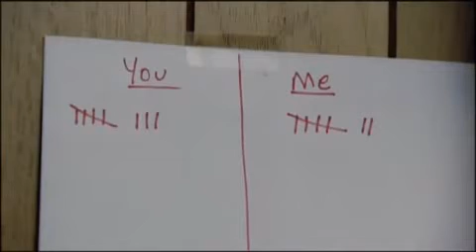ככה יעשה לאיש אשר יעשה את אשר לא יעשה במקום לא טוב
צולם במצלמה נסתרת.
בפעם הבאה הם יחפשו מקום אחר לעשות את ...